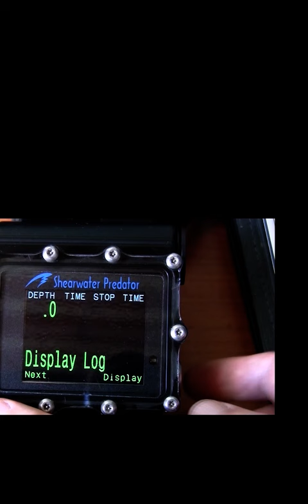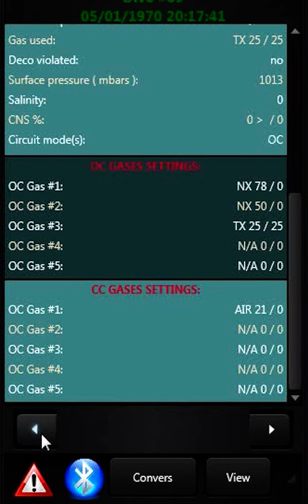Shearwater Predator Downloader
Shearwater Predator Downloader for Android.
It builds also a PastoDeco© compatible database to compare planned dive with real dive data.